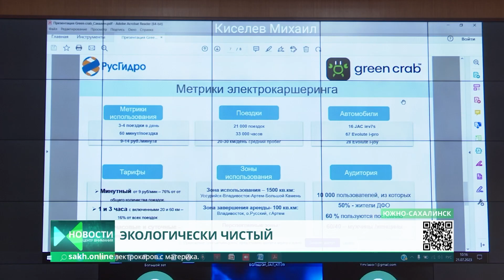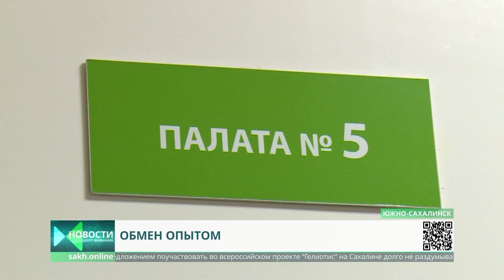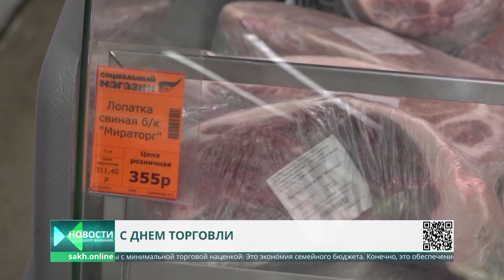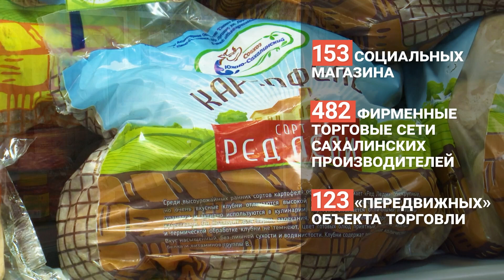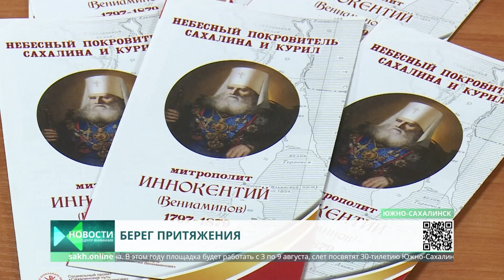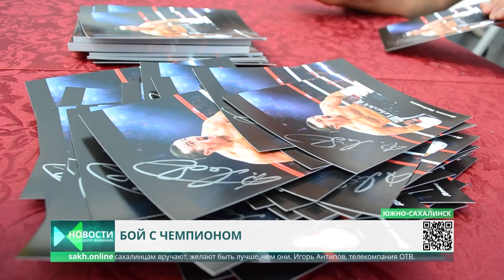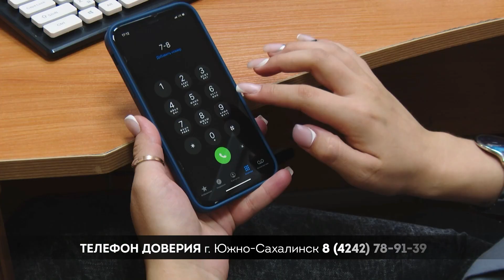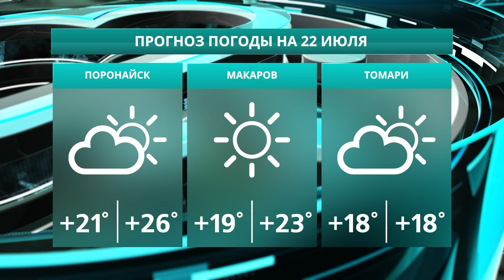Строительство кампуса СахалинTech/Кто выступит на "Крыльях Сахалина"? Новости Сахалина 21.07.23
0:00 Центр Внимания. Новости Сахалина и Курил. Сегодня в выпуске:
0:57 Газозаправочный объект запустили в работу в Тымовском
1:55 Очередной телемост с ДНР провели в островном регионе
4:29 Начались подготовительные работы на месте будущего кампуса СахГУ
5:19 Впервые Южно-Сахалинск принял участников трудового проекта "ГалиОтис"
7:22 Ремонт улицы Крайней в Южно-Сахалинске подходит к концу
8:20 Сахалинская область в числе лидеров по розничному товарообороту
16:30 "Анимация", "Сурганова и оркестр" и "Рок-Синдром" выступят на "Крыльях Сахалина"
17:26 Стартовал прием заявок на участие в православном форуме "Береге притяжения"
18:20 День "Движения первых" прошел в городском парке Южно-Сахалинска
20:47 Островные спортсмены присоединились к празднованию Всероссийского Дня боксёра
23:30 Рубрика "Афиша" с Ксенией Салабаевой
27:29 Прогноз погоды